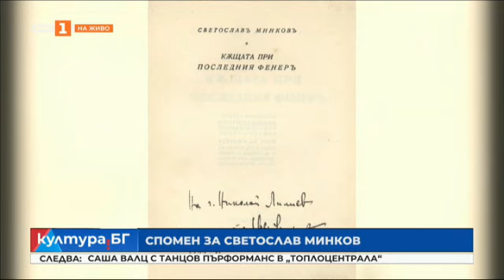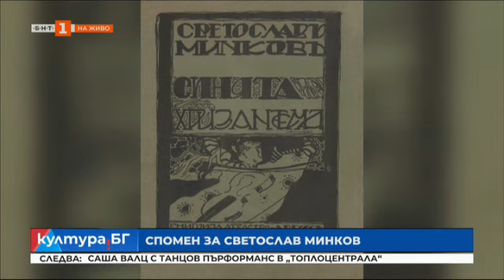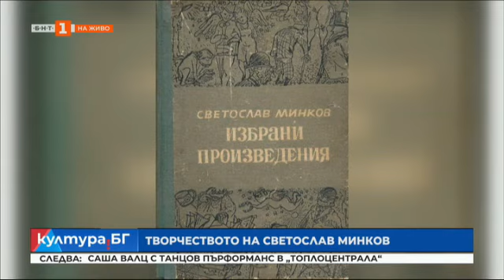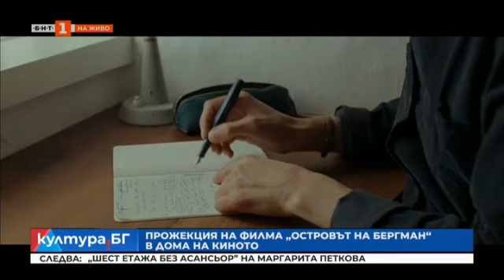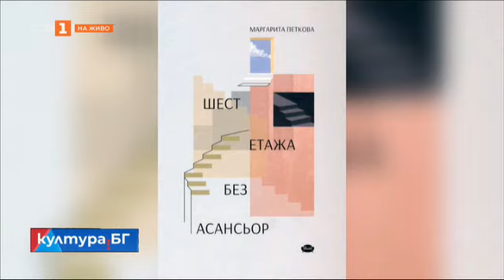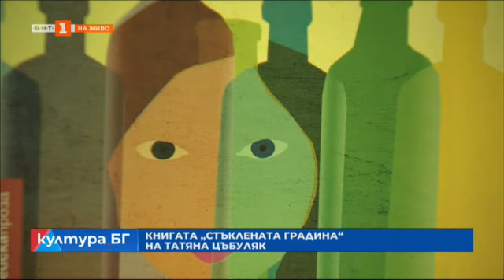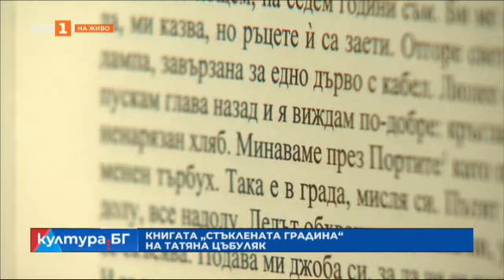55 години от смъртта на Светослав Минков - Култура.БГ - 22.11.2021 по БНТ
Гледайте предаването на Българската национална телевизия "Култура.БГ - 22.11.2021!

55 години от смъртта на Светослав Минков

Димитър Карамфилов с нов албум и концерт

Стихосбирката „Шест етажа без асансьор“ на Маргарита Петкова

„Стъклената градина“ на Татяна Цъбуляк

Спектакълът „Алея на космонавтите“ за първи път в България